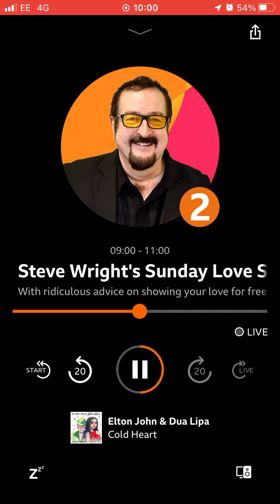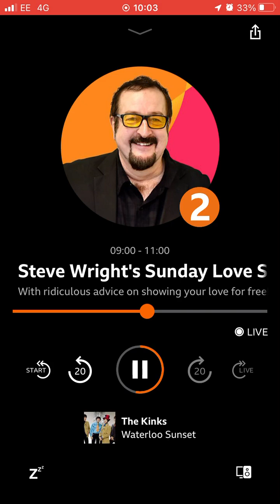5 February 2023